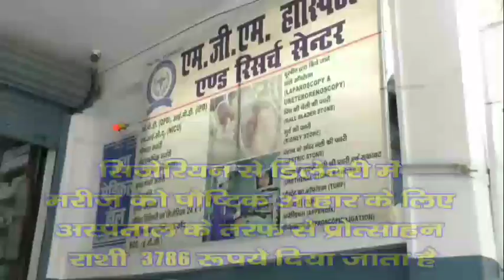सांसद विष्णु दयाल राम को आदिवासी उरांव समाज के द्वारा गर्म जोशी के साथ स्वागत किया गया।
मेदिनीनगर पलामू से कुंदन कुमार के रिपोर्ट-

आज चैनपुर प्रखंड के अंतर्गत पंचायत बुड्ढीवीर के जयनगरा ग्राम में कर्मा पूजा के शुभ अवसर पर पलामू सांसद विष्णु दयाल राम को आदिवासी उरांव समाज के द्वारा गर्म जोशी के साथ स्वागत किया गया। सांसद पलामू ने सभी का मादर बजाकर हौसला बढ़ाया । मौके पर उपस्थित जिला सांसद प्रतिनिधि विजय ओझा, भाजपा नेता ईश्वरी पांडे, चैनपुर सांसद प्रतिनिधि भोला पांडे, जिला पार्षद प्रमोद सिंह, चैनपुर मंडल अध्यक्ष शशि भूषण पांडे, पथरा मंडल सकेंद्र चौधरी, मनोज चौधरी,  बिंदेश्वरी उरांव, प्रदीप उरांव, और शामलाल उरांव एवं अन्य लोग उपस्थित थे।